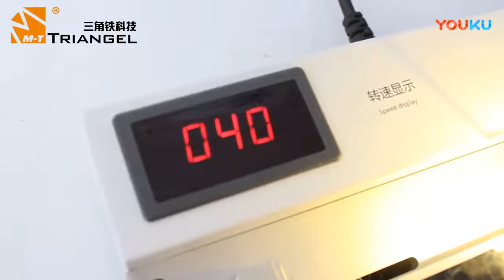Glass cutting machine